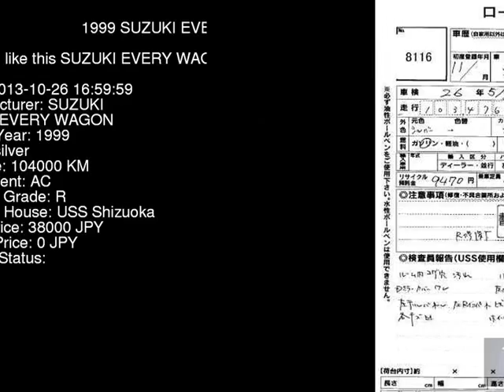1999 SUZUKI EVERY WAGON DA52W